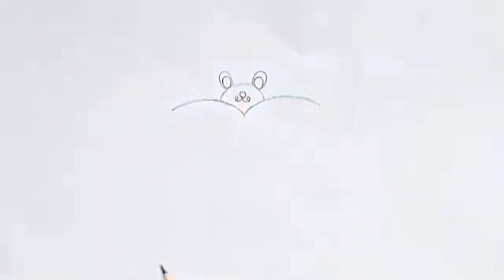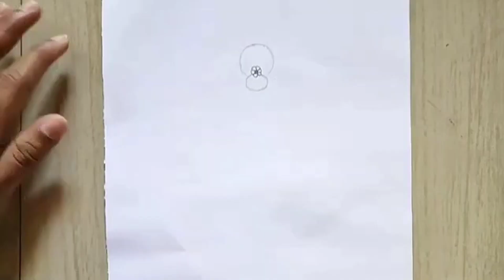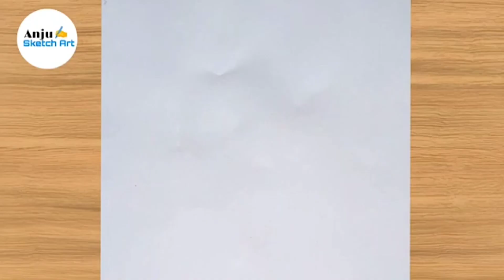8 Cute & Easy drawings | drawing video | Anju sketch art | Easy drawing for beginners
8 Cute & Easy drawings | drawing video | Anju sketch art | Easy drawing for beginners |

Used things :

1 Doms Pencil (you can use any brand)
2 Eraser
3 Blending Stump

Hello 😊 Im Anju, welcome to my Drawing
channel.

I Always try to show the easiest way of Drawing and
painting.
From here you can learn how to Draw, Shade and
paint to improve your Drawing skills.